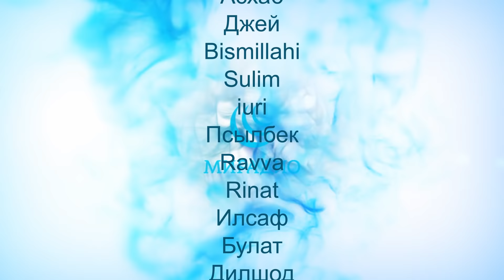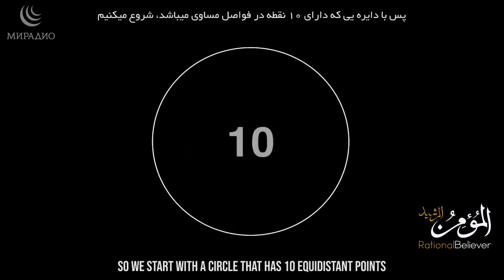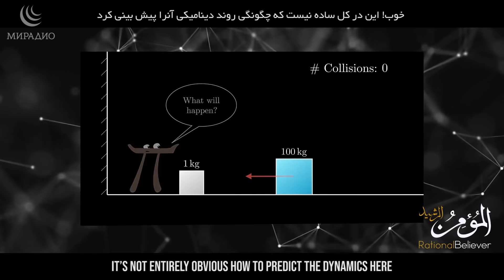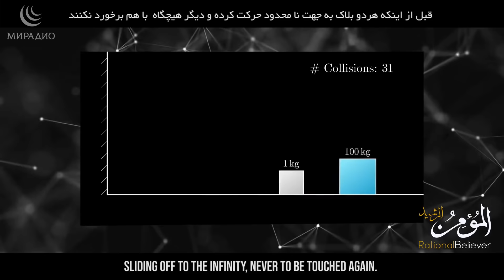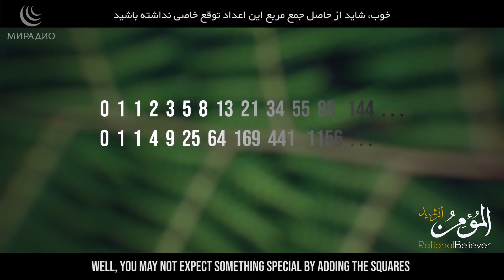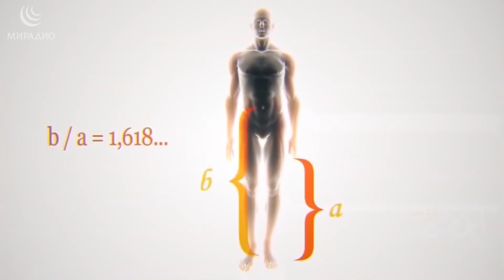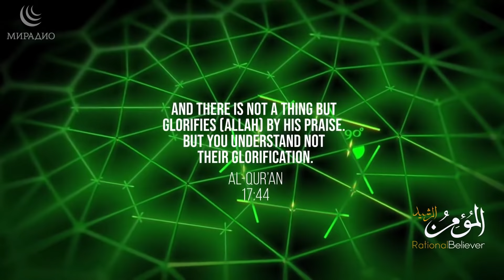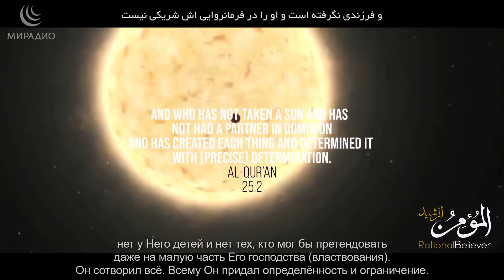ПРИРОДА говорит: БОГ ЕСТЬ !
1) Не отрезайте видео-вступление к ролику (интро) с логотипом МИРадио
2) Не закрывайте, не замазывайте логотип МИРадио в самом видео (обычно он располагается в верхнем углу кадра)
3) Делайте копию не ранее чем через 7 дней после публикации видео на нашем канале;
4) В самом верху описания под вашим видео пишите следующее: